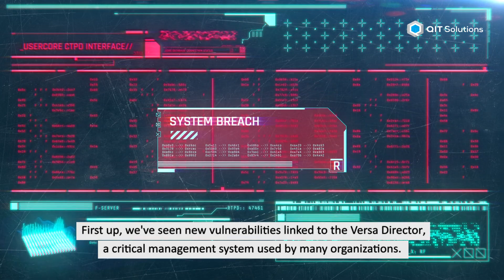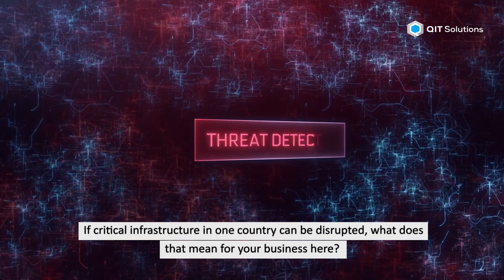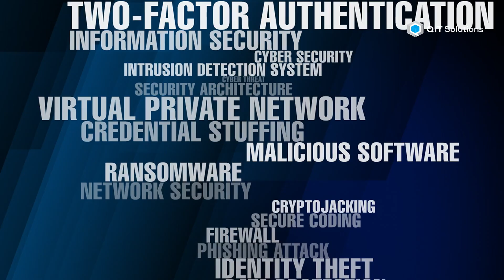Cybersecurity Threats: What Every Business Owner Must Know.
In today's episode of The Daily Threat, we discuss critical cybersecurity stories affecting businesses today. Discover the vulnerabilities in the Versa Director linked to China's Volt Typhoon, the ongoing dispute over a ransomware breach by the Hunters International group, and the impact of recent cyberattacks on Ukraine's infrastructure.

Stay informed and protect your business!